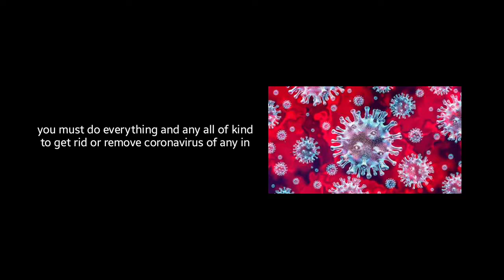announce to public part 1 - if coronavirus will end next year. hope